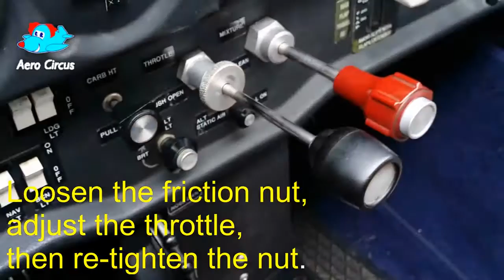Cessna Throttle Control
This example uses the basic Cessna style throttle but the principle applies to other throttle styles. Using your throttle hand (depends on which side you are sitting and the location of the throttle on your aircraft), first loosen the throttle friction nut, then adjust the throttle to the desired setting, and finally re-tighten the nut. This reduces the chance of damage to the friction nut and cable slide. In the video the operating hand is shown upside down for clarity. The point is to use your fingers to adjust the nut and your palm to adjust the throttle setting.